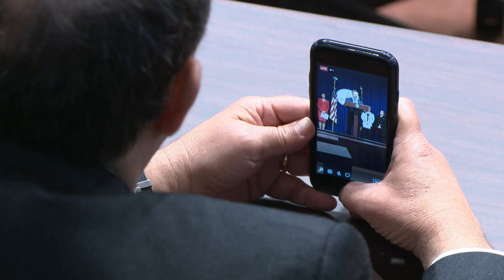Matzie: Bring Broadband to all of PA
Pa. state Rep. Rob Matzie participated in a news conference discussing rural broadband problems and why quality internet service is critical in any community’s success.